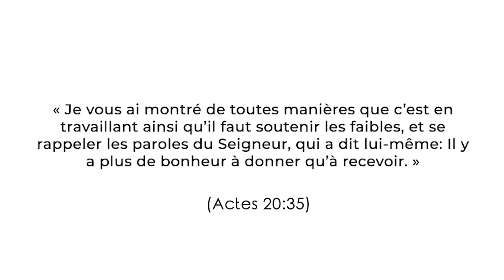BÉNIS LES AUTRES | LE RÉVEIL DES HÉROÏNES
Coucou Héroïne  🦸‍♀️ 💪🏾
J’espère que que ton lundi commence bien, aujourd’hui nous allons décider d’avoir une vie qui fait du bien aux autres. Elle commence par la résolution que tu prends avec moi, en suivant cette vidéo.

Ta semaine est puissamment bénie.